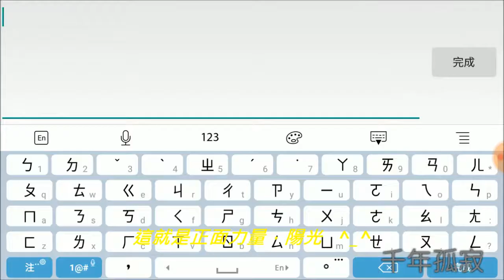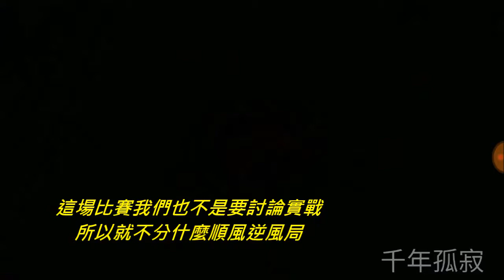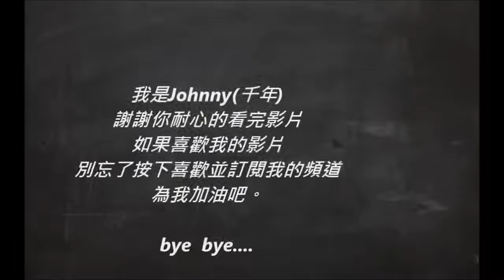堇，適合帶風炎神弓嗎？傳說對決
FB粉專

不是一名高端玩家，只是喜歡這遊戲，有任何想法、問題都可以留言討論，一起加油吧！